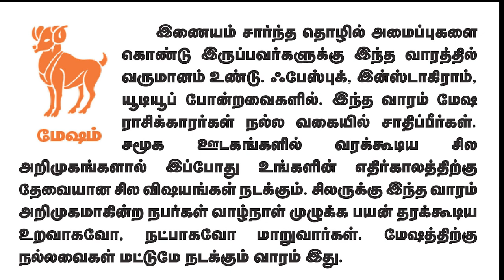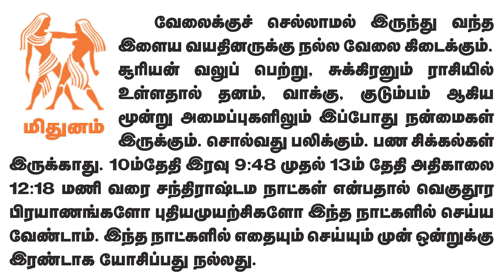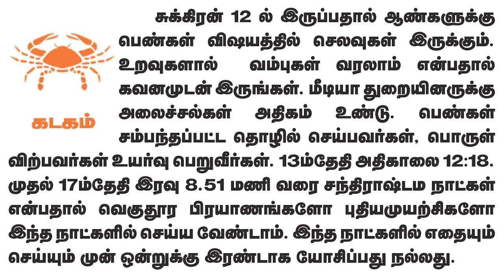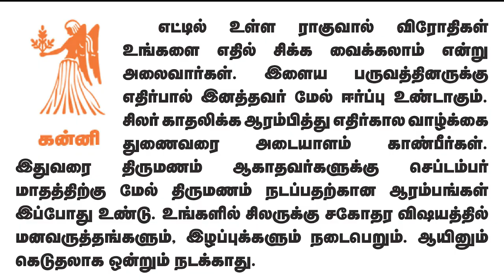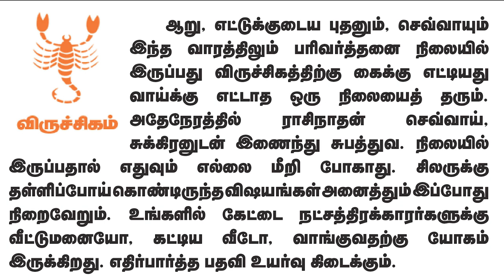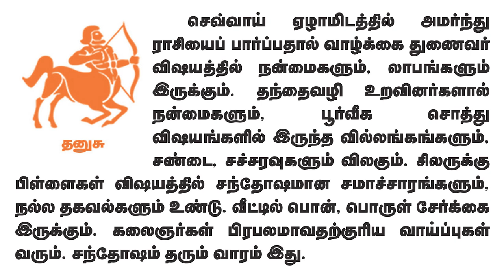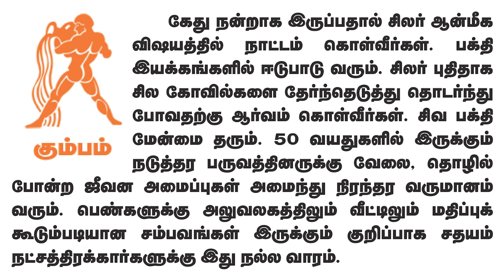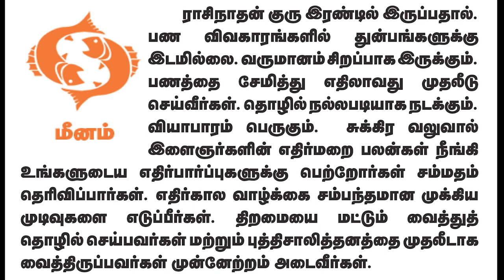Weekly Prediction - வார ராசிபலன்கள் 08.5.2023 முதல் 14.5.2023 வரைadityaguruji